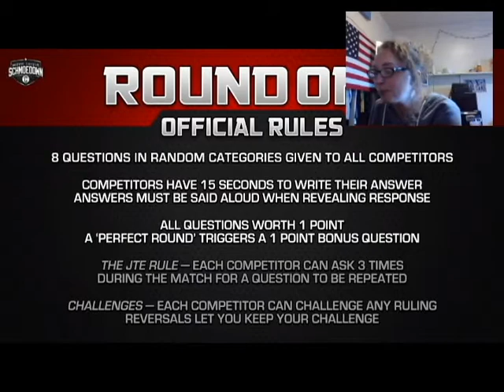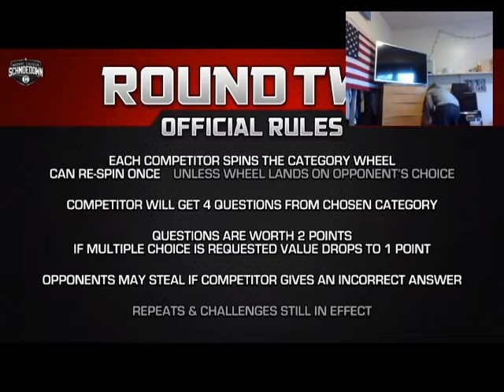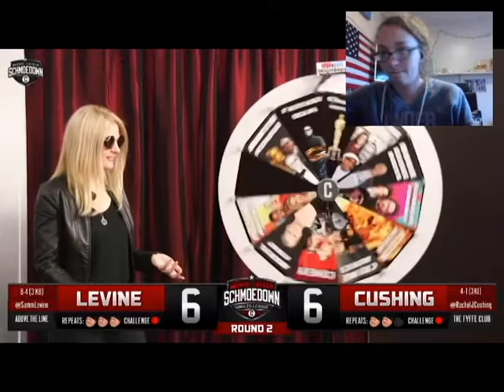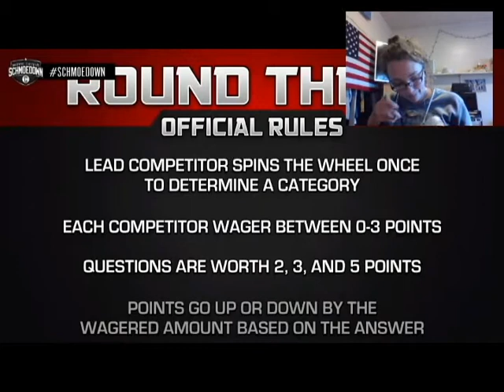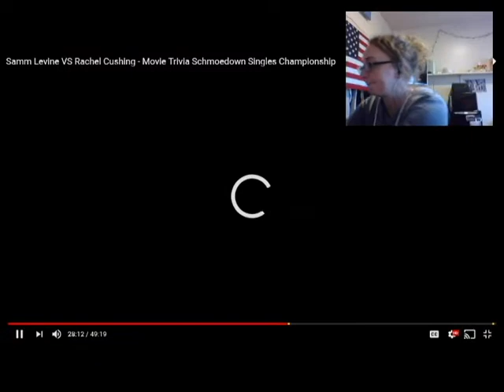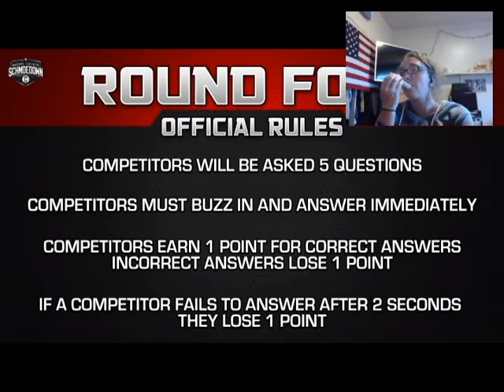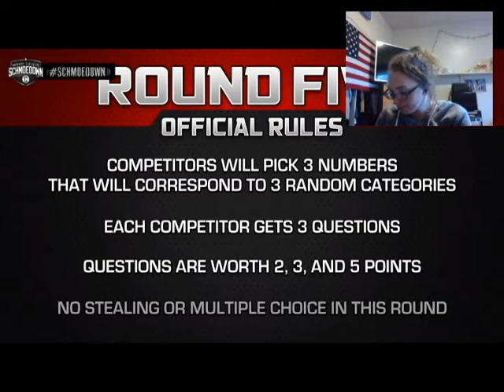Schmoedown Reaction Rachel Cushing vs Samm Levine Singles Title Match